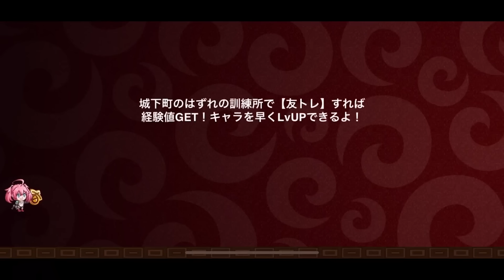【下方はよ】ヘイトの高さ"全盛期リムル並み"【城とドラゴン|タイガ】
ワイバやグリと違って対空引いたとこで強いのが終わってる。
グリ使う必要性が皆無じゃん。